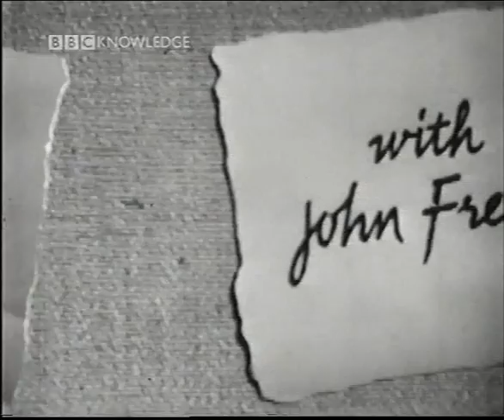Face to Face Adam Faith 11th December 1960